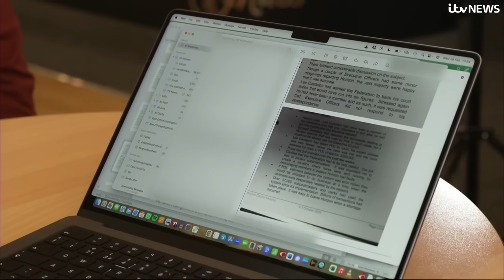Union representing sub-postmasters repeatedly ignored Horizon IT concerns | ITV News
How was it the Post Office were able to go about criminalising hundreds of innocent people for more than a decade without as much as a peep from the National Federation of Subpostmasters (NFSP), which represents the vast majority of self-employed sub-postmasters?

ITV News can reveal that the union repeatedly ignored concerns over Horizon IT.

Nick Wallis reports.